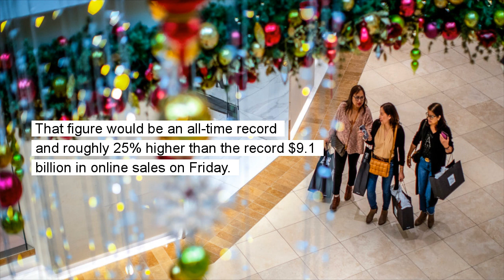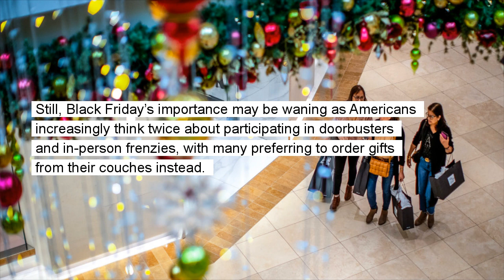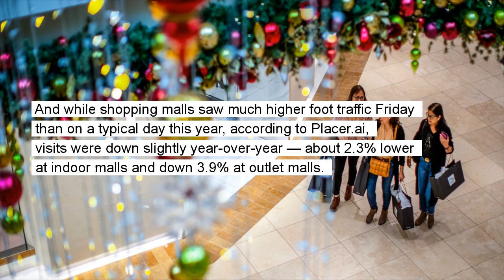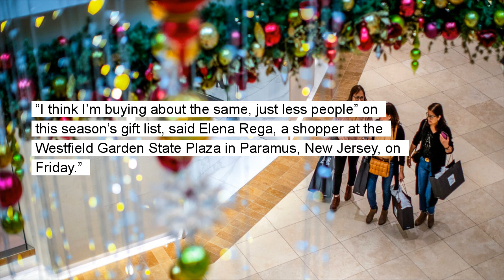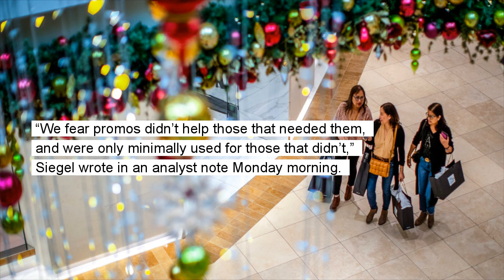Cyber Monday set to eclipse Black Friday again as e-commerce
Cyber Monday sales are set to eclipse Black Friday's again as inflation-pinched consumers hunt for deals that aren't just on offer the day after Thanksgiving.

With deals beginning even earlier ahead of Black Friday than in years past and continuing well after Cyber Monday, consumers are no longer cramming all their gift shopping into one day. Adobe Analytics expects consumers to spend between $11.2 billion and $11.6 billion on Cyber Monday. That figure would be an all-time record and roughly 25% higher than the record $9.1 billion in online sales on Friday.